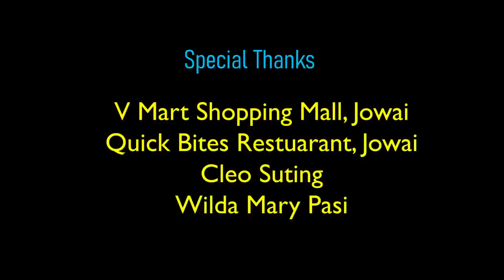MANWILL _ POI CHNONG (Official Music video) Prod by RMB Music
Poi Chnong Perform,lyric composer by Manwill
Artist
.Manwill
starring
. Manwill
  Mandaka Kharbina
Music Producer
. RMB music
Guitar sample
. Steven kharbina
Record &Mixed, master
. Kenny Lamare
Directed &Edited
.Erickson Lamare
Video produce
. Neighborhood Boyz
Cleo suting, VMart shopping Mall jowai, Quick Bites, Willda pasi
.Ripnar Lamare
                       All Right Reserve